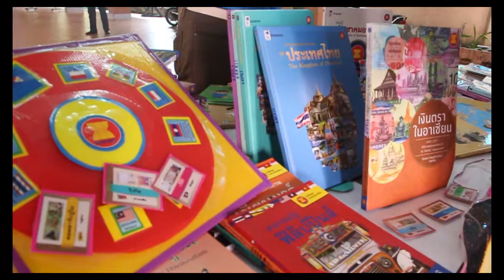27/01/58 โรงเรียนเทศบาล1 อ.สุไหงโก-ลก จัดงานวิชาการวิทยาศาสตร์